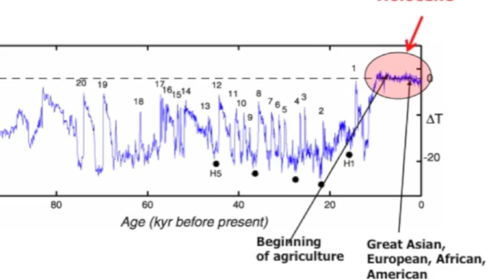Planetary Boundaries, Nutrient Pollution, and Human Civilization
Center for Limnology director, Steve Carpenter, explains the "planetary boundary," concept and discusses the role human activity has played in pushing things like phosphorus and nitrogen beyond "safe operating" levels.